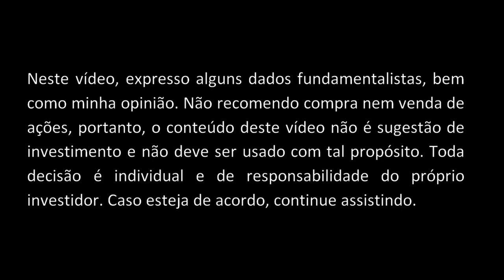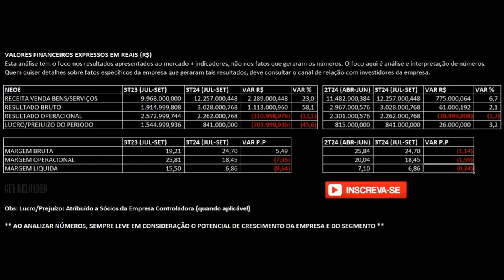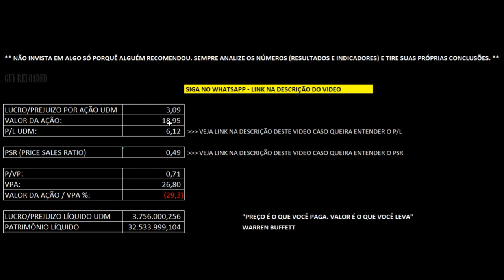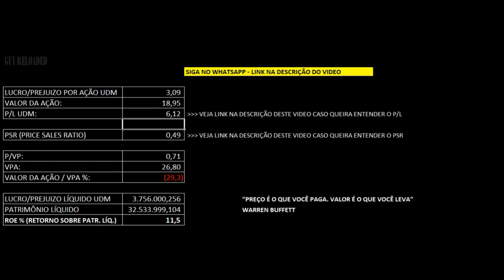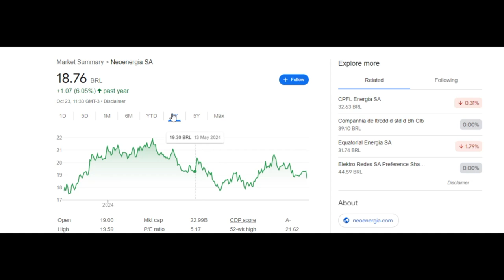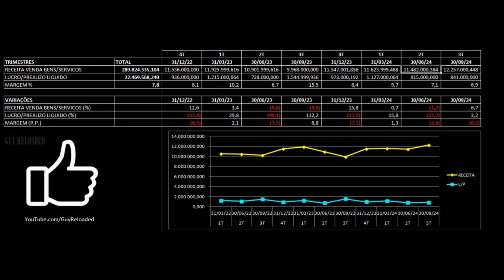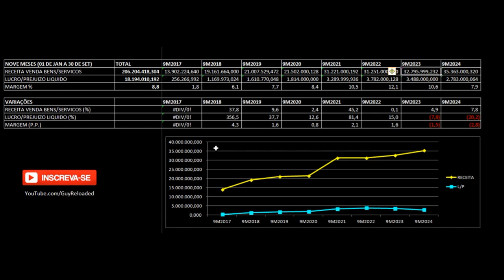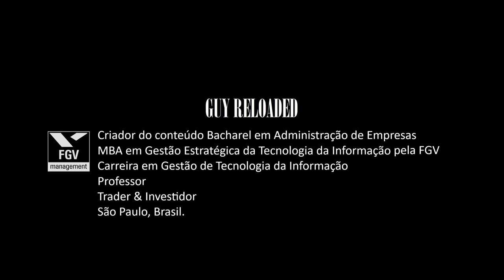Neoenergia - Resultados 3T24 2024. Vale Investir Nas Ações NEOE3 ? Análise Fundamentalista